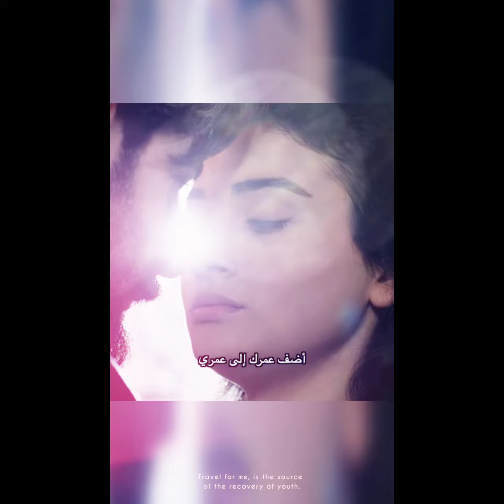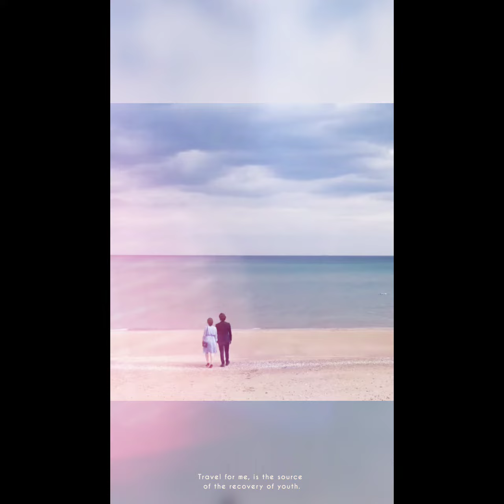𝕰𝖒𝖎𝖗,💕 𝕽𝖊𝖞𝖍𝖆𝖓 ..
𝖞𝖊𝖒𝖎𝖓 𝖇𝖔𝖑𝖚𝖒
𝖙𝖚𝖗𝖐𝖎𝖘𝖍 𝖉𝖗𝖆𝖒𝖆..